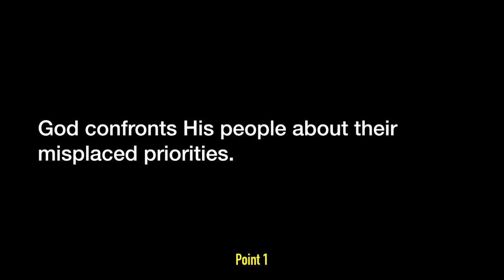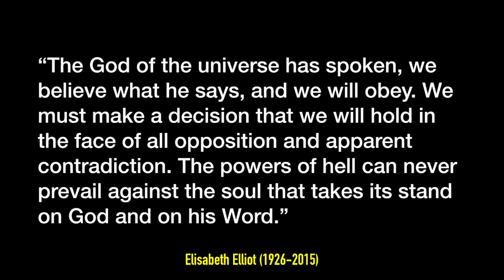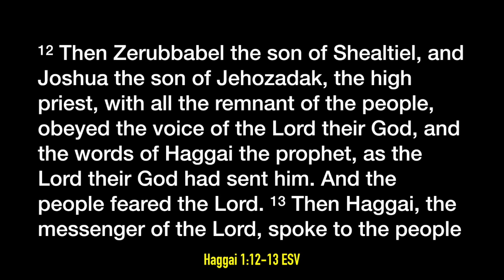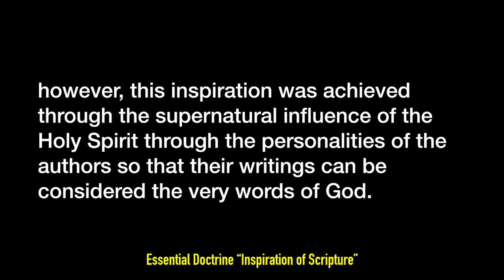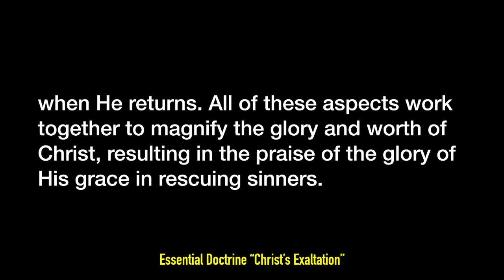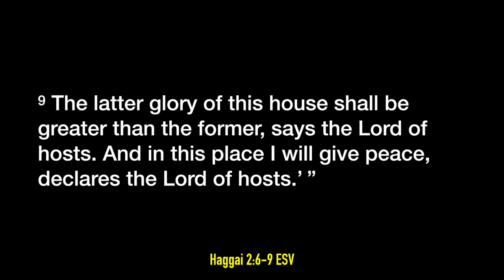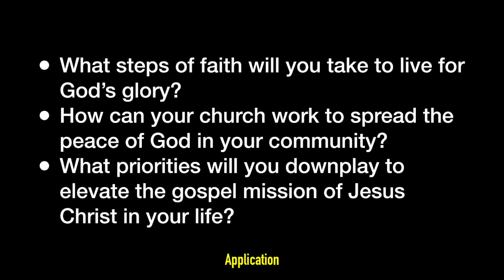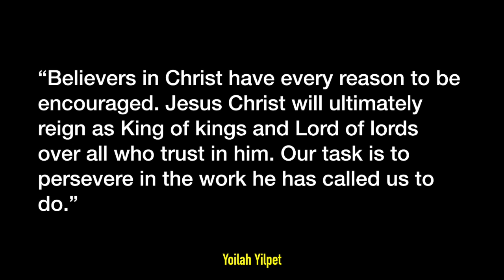Bible Study: "The Rebuilding of the Temple" (1/23/20)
In this session we will consider how God’s promise of His presence is a primary motivator to obedience. Too often we think of obedience in the Christian life as perfunctory behavior that seems mundane. This text reminds us that obedience is the natural response to the presence of God, and the presence of God in the people’s rebuilding of the temple in Haggai points forward to the ultimate act of God’s presence being known in the coming of Jesus. This Old Testament book will prove relevant to us as we realize that we are living out the same promise and commitment as the Israelites did in the context of Haggai.